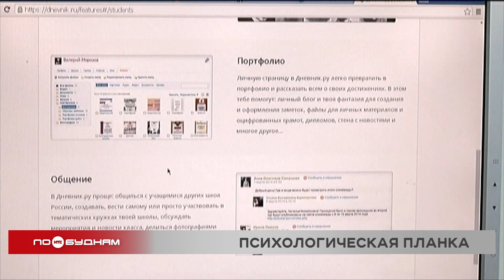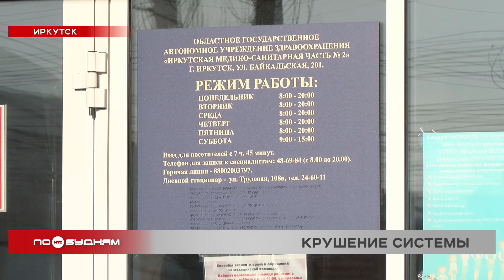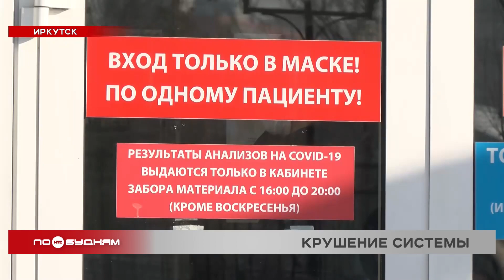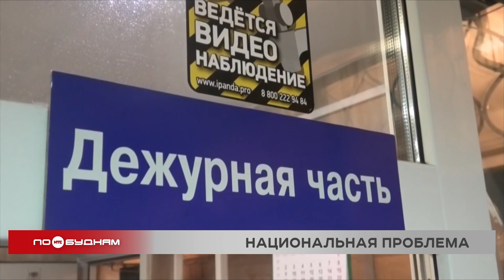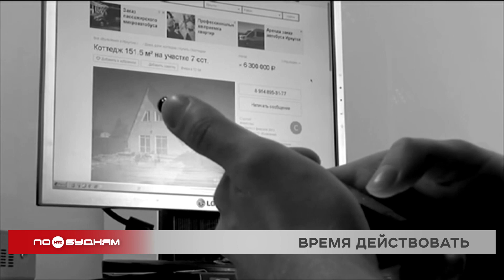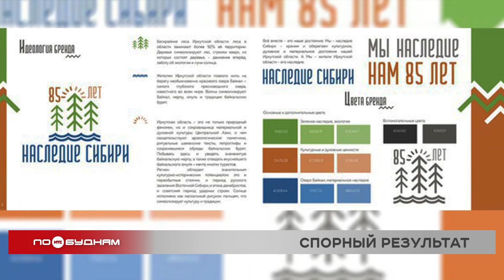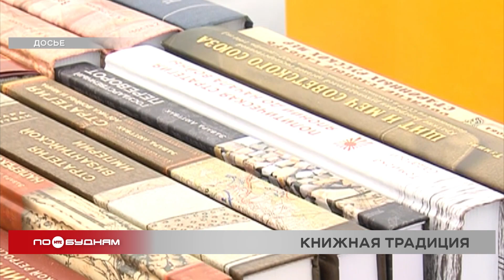Новости ПО БУДНЯМ 01.02.2022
Система на пределе. В поликлиниках Иркутска образовались огромные очереди из желающих сдать тест на ковид. С какими ещё трудностями сталкивают жители региона в разгар пятой волны коронавируса, узнаете в выпуске.

Зима и вода. Сразу несколько домов подтопило в Боханском районе из-за подъёма уровня воды в Ангаре. Всю последнюю информацию озвучим в программе.

Дело вкуса. В Иркутской области художники массово критикуют дизайн, разработанный к 85-летию региона. В чём заключаются претензии специалистов, разбираемся сегодня.